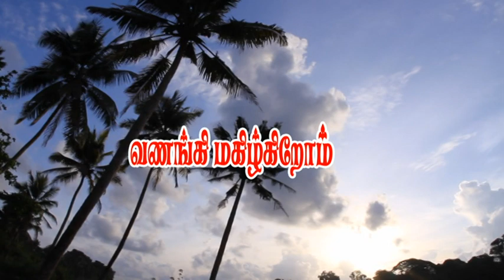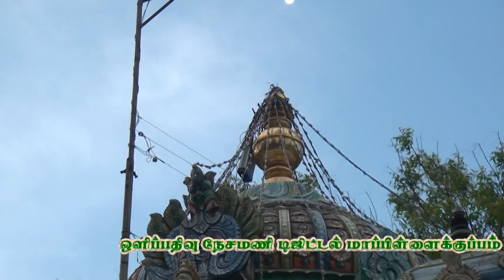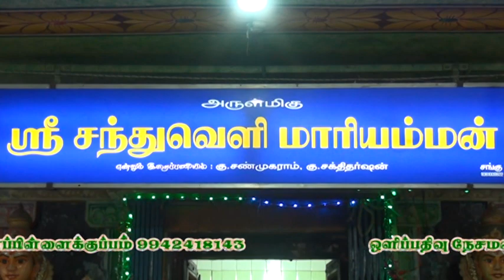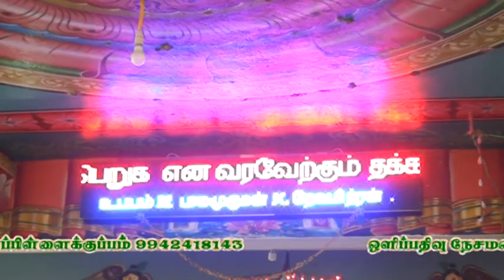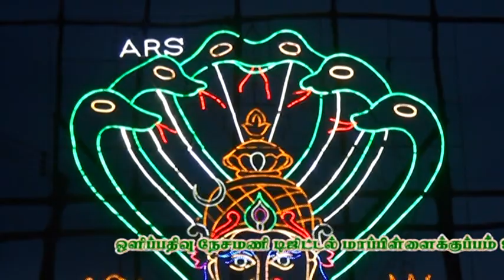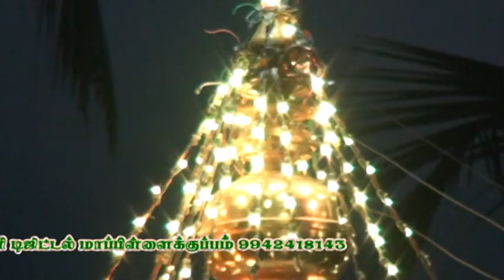மாப்பிள்ளைகுப்பம் ஸ்ரீ தச்சங்குளம் மகா மாரியம்மன் தீமிதி திருவிழா